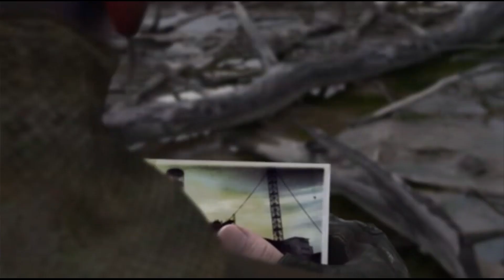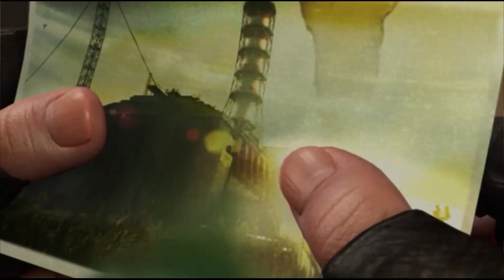S.T.A.L.K.E.R SoC #12: Los Científicos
ATENCIÓN: Cierta sección del video tiene el sonido distorsionado (sabe Dios por qué). Cuando os empiece a molestar demasiado pasad directamente a 28:08

Bueno, por fin avanzo un poco más en la historia. Trabajo para los científicos, limpio la fábrica de Yantar y luego bajo al X-16 a ver que hay.